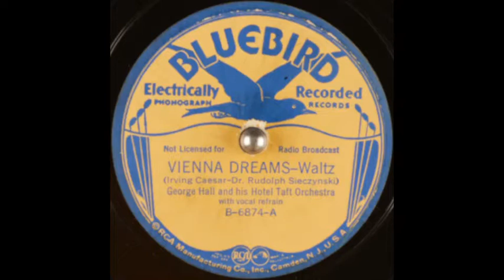George Hall & his Hotel Taft Orchestra - Vienna Dreams (1937)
Vocal refrain: uncredited female singer.

Words & music: Irving Caesar & Dr Rudolph Sieczynski.